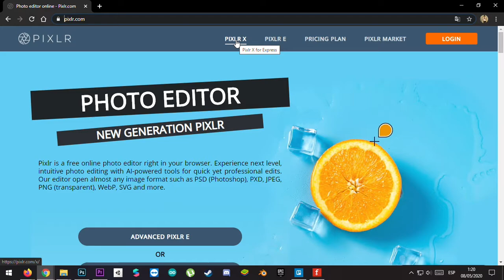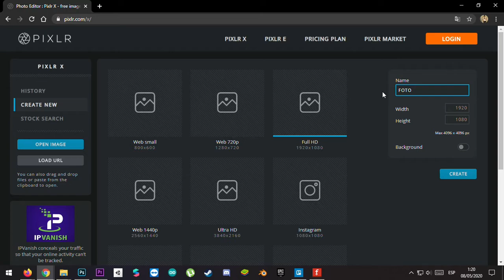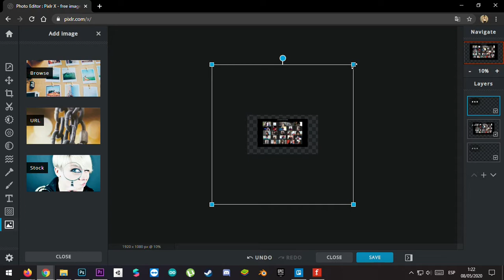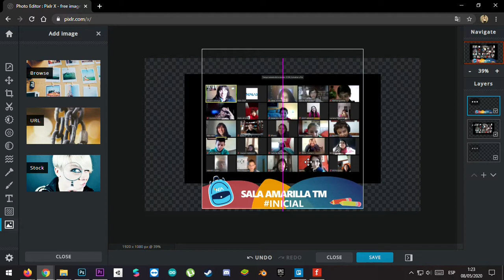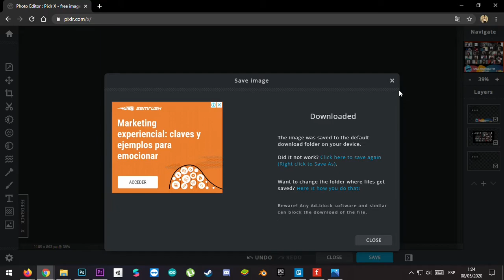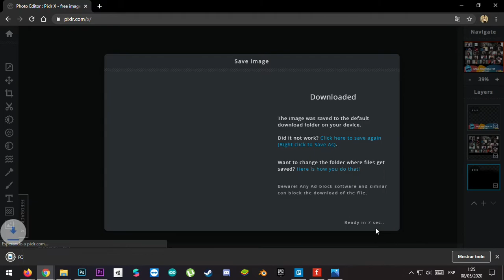INNOVA-NEA_CapacitacionDocentePermanente_Tutorial Pixelr_Composición de Imágenes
Capacitación docente sobre edición de imagen. Utilización de Pixlr, software de edición de imágenes por capas.
Creando una composición de imágenes, recortando y alineando capas, para poder generar una sola estructura visual.